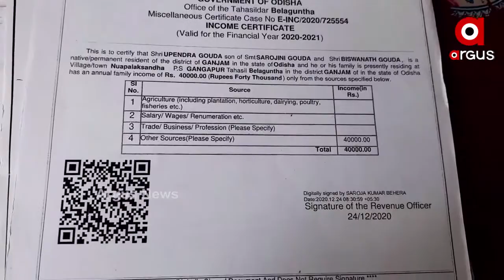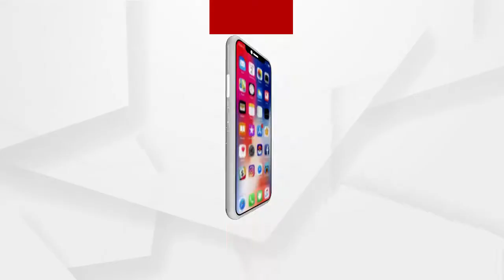ରୋଗ ଶଯ୍ୟାରେ ରୋଜଗାରିଆ ଭେଣ୍ଡିଆ ପୁଅ....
ଚଳପ୍ରଚଳ ହେବାକୁ ପାଉନି ବଳ । ଏପଟେ ପ୍ରତି ତିନି ଦିନକୁ ଥରେ ଚିକିତ୍ସା ପାଇଁ କଟକ ଯାଇ 3ରୁ ଚାରି ହଜାର ଟଙ୍କା ଖର୍ଚ୍ଚ କରିବାକୁ ପଡୁଛି । ଏଭଳି ପରିସ୍ଥିତି ରେ ବିଚଳିତ ପରିବାର...